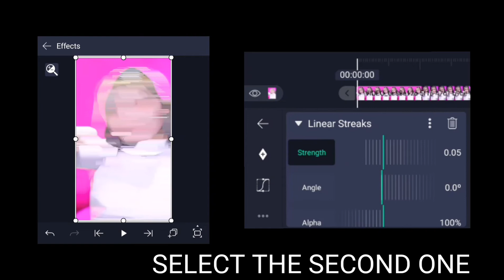AE LIKE BLUR IN ALIGHT MOTION